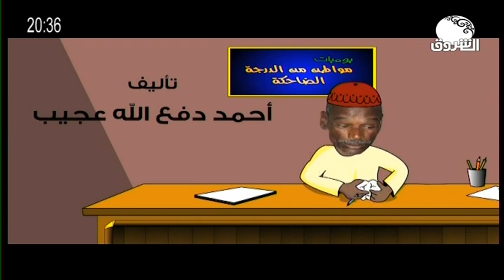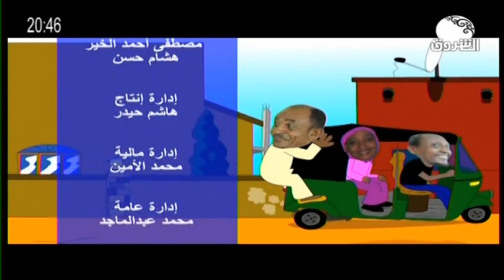مأمورية ــ يوميات مواطن من الدرجة الضاحكة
الشروق_ الفضائية
Ashorooq Tv
ـــــــــــــــــــــــــــــــــــــــــــــــــــــــــــــ